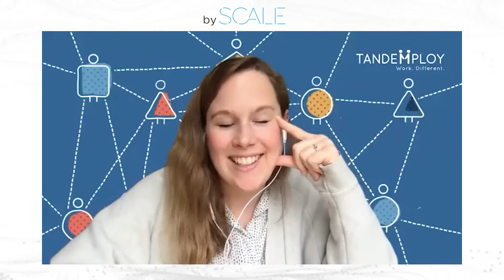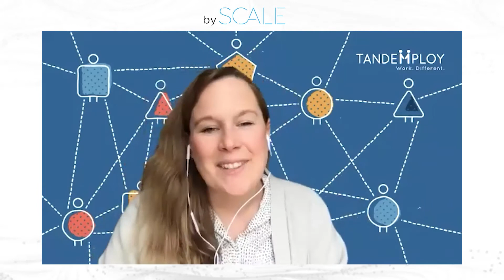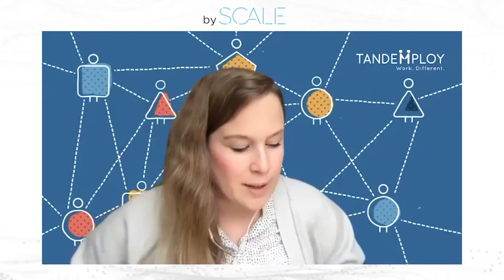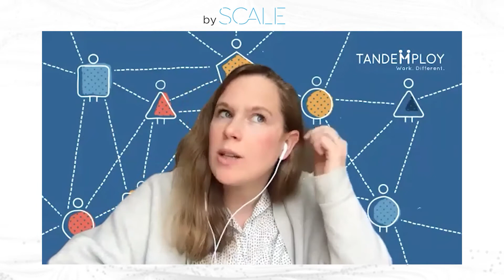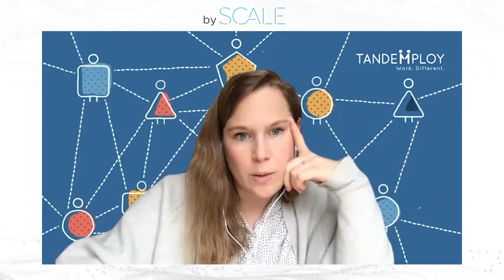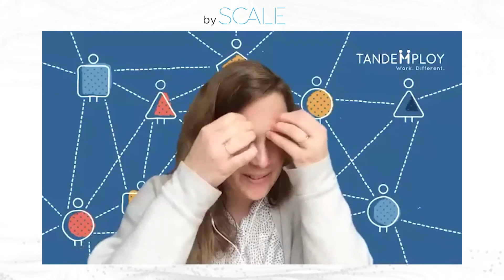Jana Tepe and Anna Kaiser (Tandemploy GmbH ) - Tech for Good podcast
Jana Tepe and Anna Kaiser are sharing a story about their success journey, revealing what tactics and strategies they used to make their business run successfully. They wanted to create enterprise software that is not going to be managed by HRs and managers, but employees.
Tandemploy GmbH with its headquarters in Berlin develops innovative HR technology for job sharing and flexible working models. While their award-winning online platform Tandemploy.com is used by companies for their external marketing of flexible working models, their software as a service (SaaS) solution flex: work provides organizations support with making their internal structures more flexible.
Listen to this empowering story about how they created software that can collect data, nobody else can.

To find out more about all our clients and content please